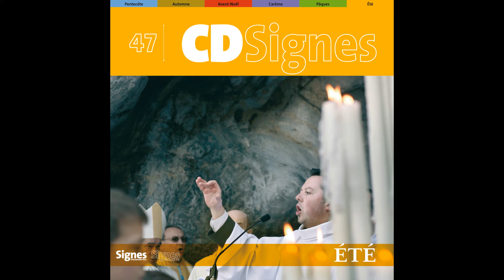Ensemble vocal Resurrexit - Toi, Jésus Christ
Taken from Various Artists « CédéSignes 47 Eté »
Extrait de Various Artists « CédéSignes 47 Eté »

Production: |
  Bayard Musique